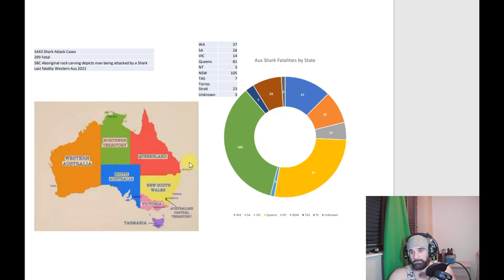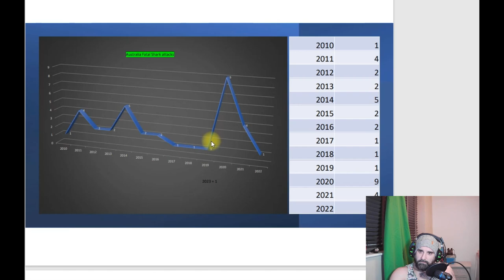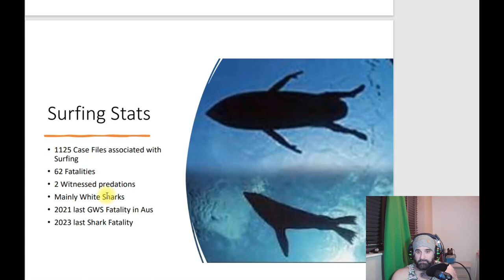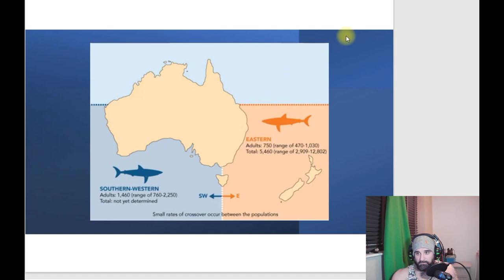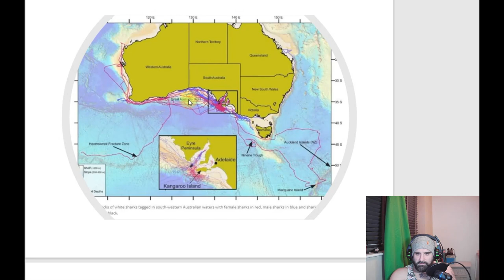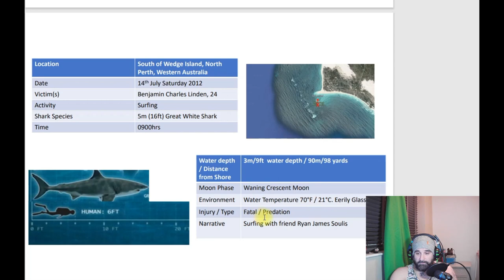Episode 43 - Shark Attack Case Files - Fatality near Perth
Exploring shark attack case files and facts / information surrounding the attack.

First new Video I've upload for a while